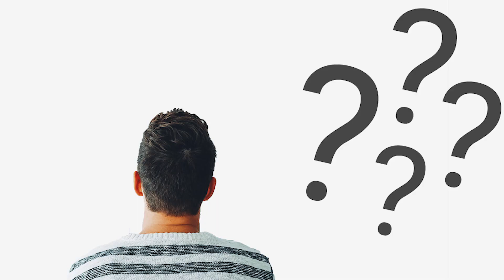Why Aamir Khan cried after watching Jhund Movie. KRK